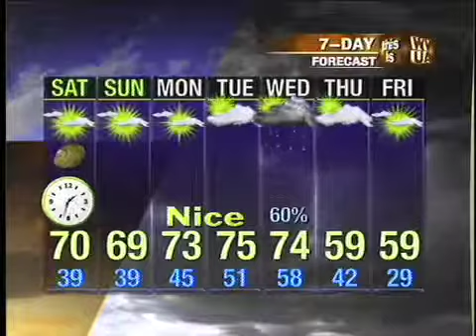Webcast_11_4.mp4